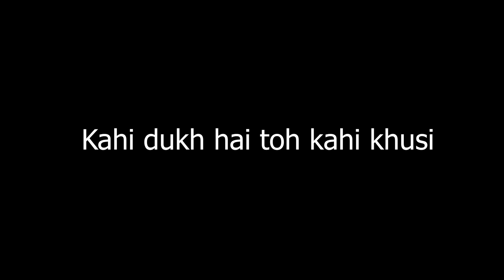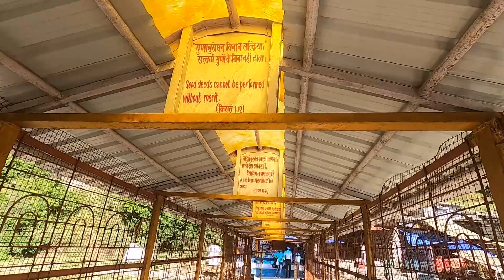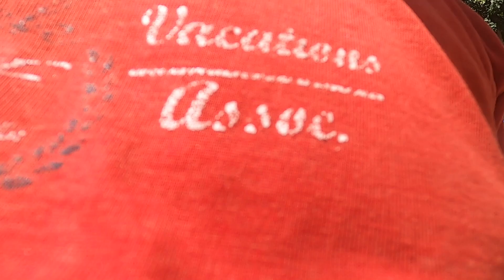Chamoli(Tharali) se Dehradun ate huwe ye kya huwa????(बादलफटा)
so doston Ram Ram ye video pichle month ka hai jb mai apne gaon se dun wapis aa rha tha but humre sath kuch or he sence hogya tha.

 Chamoli wale comment mai ahzri lagwaye...
traveller moon
traveller moon himanshu

pray for uttrakhand

Credit-